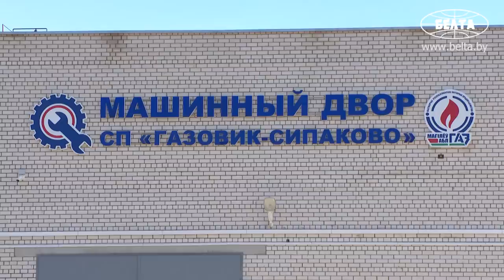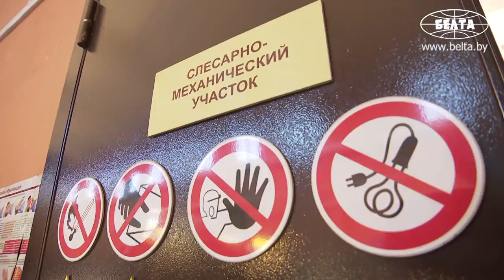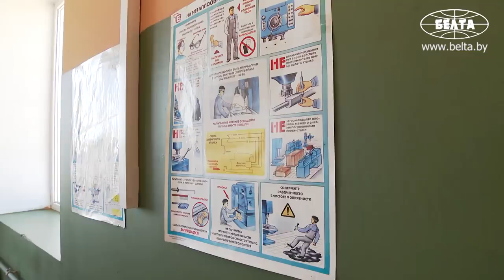Лукашенко посетил сельхозпредприятие "Газовик-Сипаково" в агрогородке Добрейка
Президент Беларуси Александр Лукашенко ориентирует сельскохозяйственную отрасль страны на развитие новых направлений. Соответствующие задачи глава государства поставил сегодня во время посещения сельхозпредприятия "Газовик-Сипаково" в агрогородке Добрейка Могилевской области.